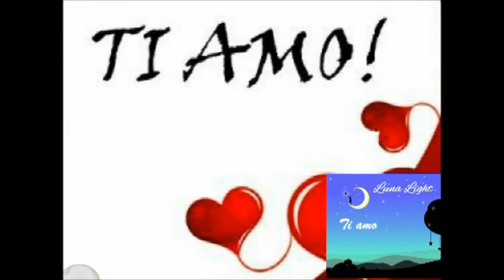Luna Light - Ti amo ( Disco Space Remix )